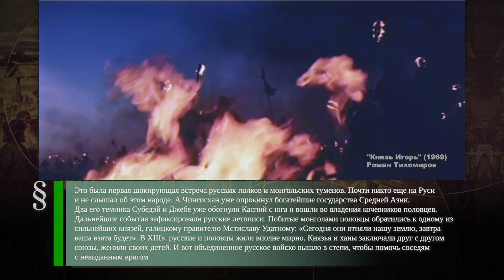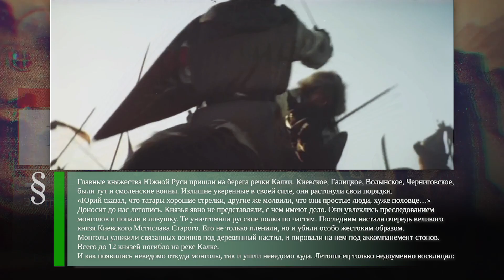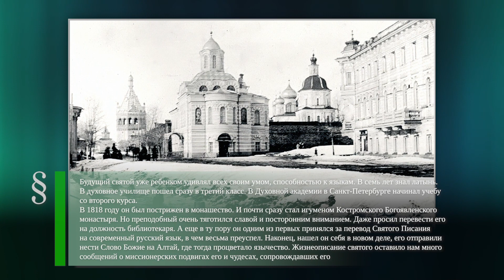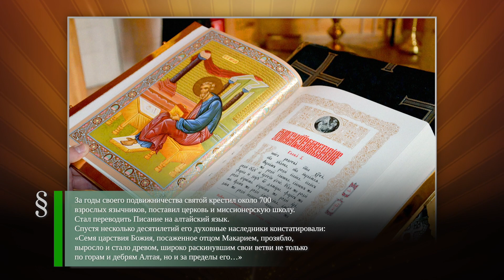Михаил Нестеров (1862-1942) - Битва на Калке (1223) - Макарий Алтайский (1792-1847)